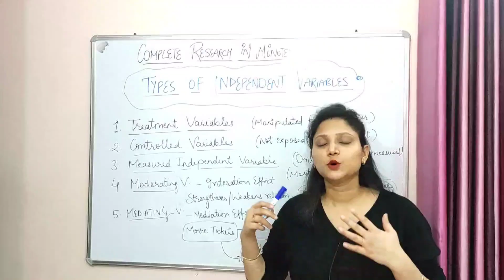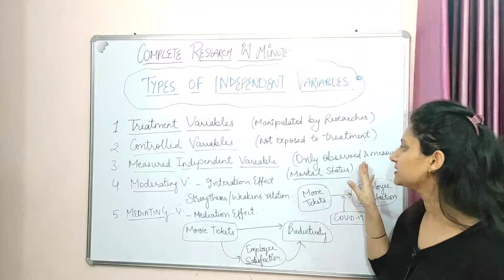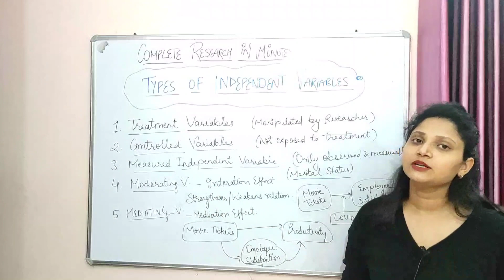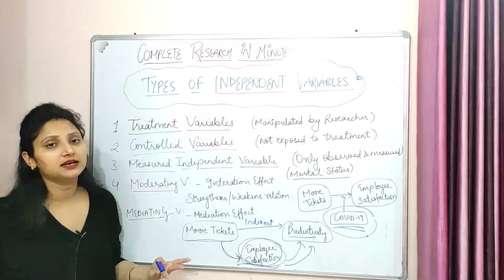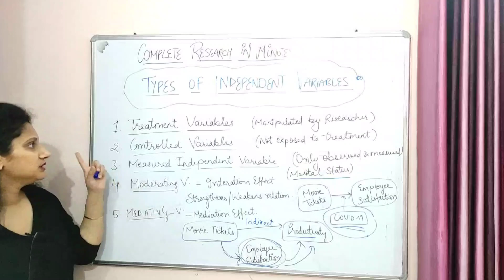26. TYPES OF INDEPENDENT VARIABLES | Experimental Research | Explained with Interesting Examples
TYPES OF INDEPENDENT VARIABLES | Experimental Research | Explained with Interesting Examples | Terminology used in Experimental Research

What are the TYPES OF INDEPENDENT VARIABLES,
Types of Variables in Research,
What is a TREATMENG VARIABLE,
what is a CONTROLLED VARIABLE,
what is a MEASURED INDEPENDENT VARIABLE,
what is a MODERATING VARIABLE,
what is a MEDIATING VARIABLE,
Difference between Moderating and Mediating Variables,
what is a continuous variable,
what is a discrete/ categorical variable,
BASICS OF EXPERIMENTATION,
Terminology used in Experimental Research,
Terms used in Experimentation,
Experimental Treatment,
Experimental Group,
Control Group,
Test units/ Subject Units,
Independent Variables,
Dependent Variables,
Variables studied in an Experiment,
How to conduct an experiment in Research,
Research methodology
UGC NET Paper 1 Research classes
UGC NET 2023 Syllabus
UGC NET 2023 Results
UGC NTA NET 2023 Preparation
Crack UGC NET 2023
Rishu Udit Videos